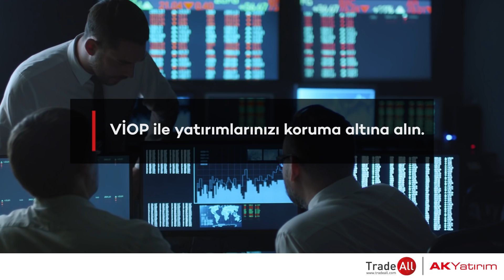VİOP ile yatırımlarınızı koruma altına alın.